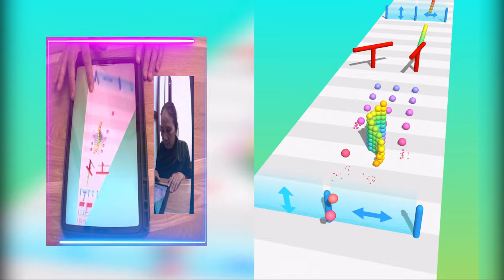Satisfying Mobile Games Playing 9999 Tjktok Lip Runner, Battery Run, Earwax Clinic H66Y100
Satisfying Mobile Games Playing 9999 Tjktok ALL LEVELS Lip Runner, Battery Run, Earwax Clinic H66Y100